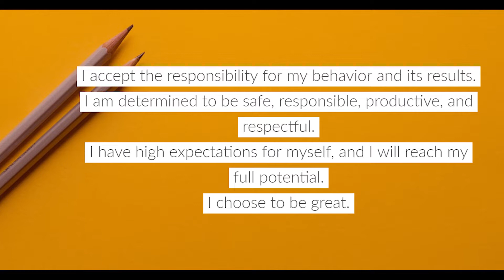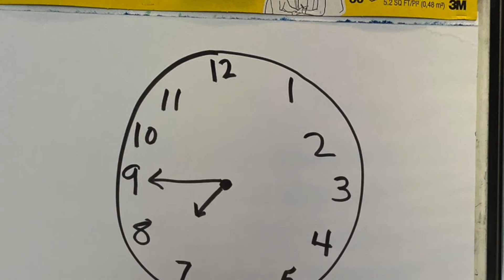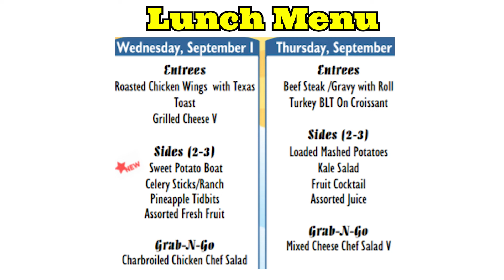Wake Up Oak View September 1, 2021